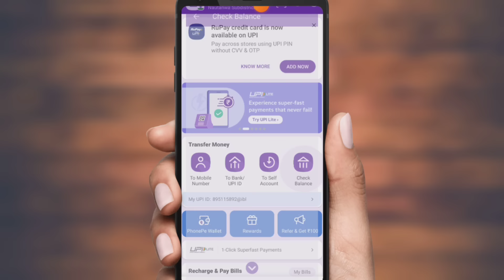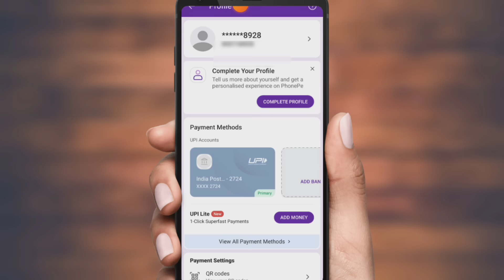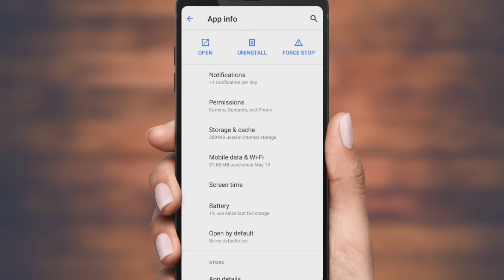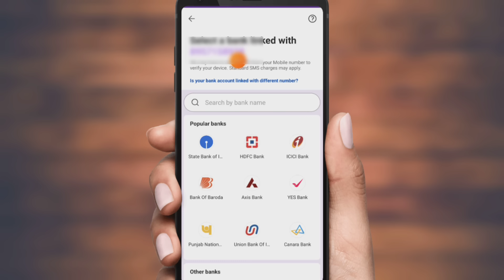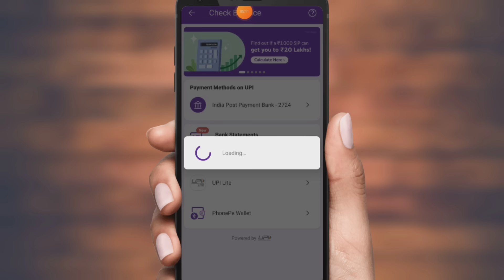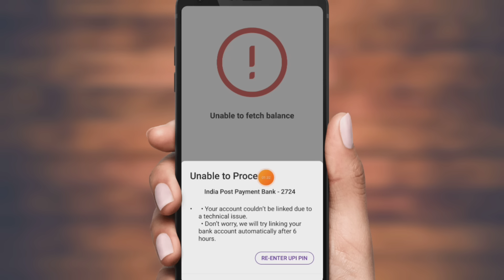Unable to proceed phonepe || Phonepe balance check problem unable to proceed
Hello gays

My name is - Alok Kumar

🔹स्वागत_है_हमारे_इस YouTube channel
My technical monu में friends mai technical se related videos upload karta hu.

friends es video me mai bataya hu ki

Unable to proceed phonepe
Phonepe balance check problem unable to proceed
unable to proceed

phonepe ka bank balance check karne par unable to proceed bata raha hai
phone pe me Paisa check karne per unable to proceed bata raha hai
phonepe ka balance check problem unable to proceed

to gays video se thoda sa knowledge mila ho to video ko ek like jarur se kar dena aur yese hi tech se related videos dekhne ke liye channel ko bhi subscribe kar dena aur saath me ghanti bhi baja dena taki mere video ki notification aap ke pass pahale pahuche thanku friends